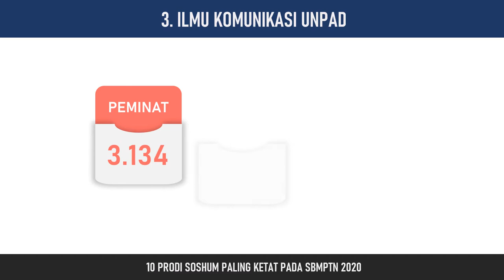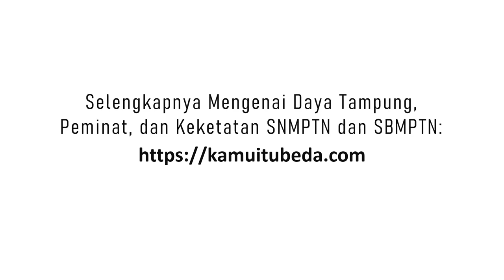10 Prodi Soshum Paling Ketat pada SBMPTN 2020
Berikut ini adalah 10 prodi Soshum dengan persaingan paling ketat pada SBMPTN 2020 berdasarkan rilis resmi laporan hasil SBMPTN 2020.